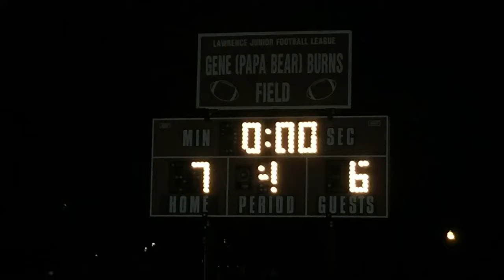Top Five Plays (LTFL Bears Playoff Game)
Please enjoy a top Five list of my brother's football team in his first playoff game! 😜